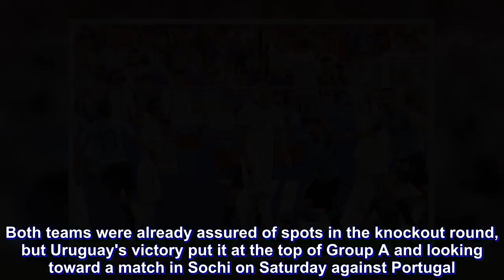Suarez, Uruguay send host Russia crashing back to earth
Luis Suarez finally got rattled at this year's World Cup.

Sitting at the podium in the post-match news conference following Uruguay's 3-0 victory over Russia, a reporter asked him why he often wore a sad expression.

Suarez tossed aside his translation headphones, then smiled broadly in defiance and finally said: "What a waste of time. Next question please."

Other than that little blip, Suarez has been on his best behavior in Russia, scoring twice as Uruguay swept through the group stage with three straight victories — sending the two-time champions to the knockout round for the third straight World Cup.

Edinson Cavani also scored Monday against the host nation, which dropped its first match of the tournament.

Both teams were already assured of spots in the knockout round, but Uruguay's victory put it at the top of Group A and looking toward a match in Sochi on Saturday against Portugal.

Uruguay, which also benefited from an own-goal in the first half, had its third straight shutout of the tournament after consecutive 1-0 victories over Egypt and Saudi Arabia. The Uruguayans and goalkeeper Fernando Muslera have not allowed a goal in any of the team's six matches this year.

"After winning the first two matches 1-0, our goal was to get another," Suarez said. "We wanted to play the same we had before, only better."

By advancing to the round of 16 with victories over Saudi Arabia and Egypt, Russia secured its best World Cup showing in the post-Soviet era. But Uruguay — ranked No. 14 in the world — posed a far greater challenge to the hosts.

Suarez, who seems to have put past World Cup controversies behind him, scored with a low shot from just outside the box that sailed past the wall of Russian players and into the right corner of the goal. The Barcelona striker then blew a kiss to the national team's fans.

Suarez is the all-time leading scorer for Uruguay with 53 international goals in 101 appearances, including a goal against Saudi Arabia last Wednesday.

But his two past World Cups have been marked by controversy: He was sent home from Brazil four years ago for biting Italy defender Giorgio Chiellini. In 2010, he used his hands to block Dominic Adiyiah's header and then celebrated when Ghana missed the penalty kick. Uruguay prevailed in a shootout, and Suarez was marked as a dirty player.

Uruguay took a 2-0 lead over Russia on an own-goal — the sixth of the World Cup to tie the tournament record. Midfielder Diego Laxalt's shot from long range deflected off Denis Cheryshev's foot and past goalkeeper Igor Akinfeev.

Russia, the lowest ranked team in the field at No. 70, went down to 10 men after right back Igor Smolnikov received a second yellow card in the 36th minute. Russia coach Stanislav Cherchesov immediately took off Cheryshev for defender Mario Fernandes.

Cavani scored in the 90th minute and was taken out a short time later. The Paris Saint-Germain forward put a rebound into the left corner of the net after Diego Godin's header wa